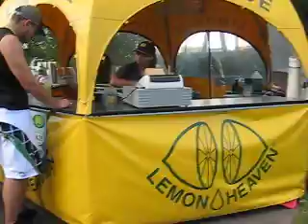Stargirl Canada Low, Maï et Catthyy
Stargirls Canada Meeting